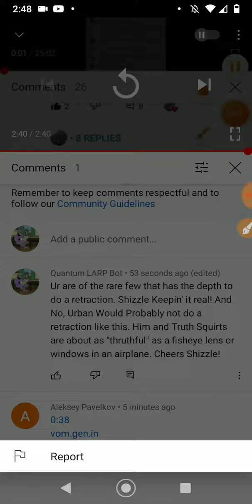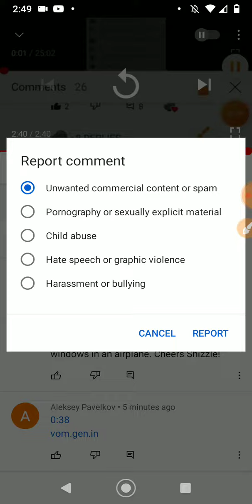**PUBLIC SERVICE ANNOUNCEMENT** MR. CoxIsNOT The P*rnBot - So Stop With Ur Accusations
Some Ppl are so easy to Pin the Stoopid Crap on me
1WhoGotaway
RUFKM n NSC LADY
Trying to say thats me. Just do ur friends a Favor and report that crap.